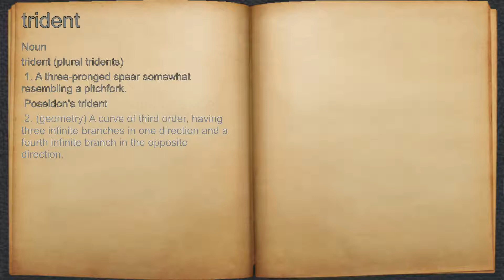What does trident mean?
A spoken definition of trident.

Intro Sound:
Typewriter - Tamskp